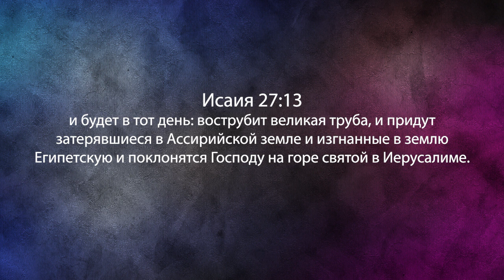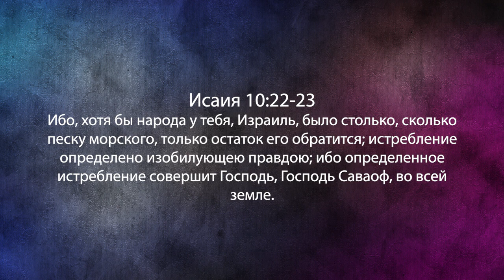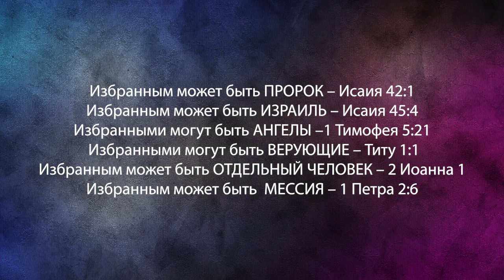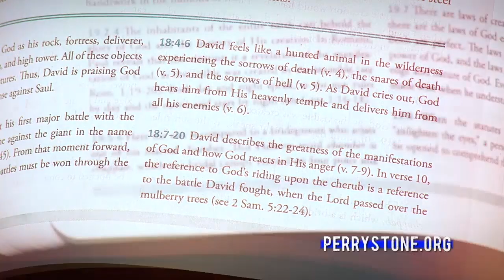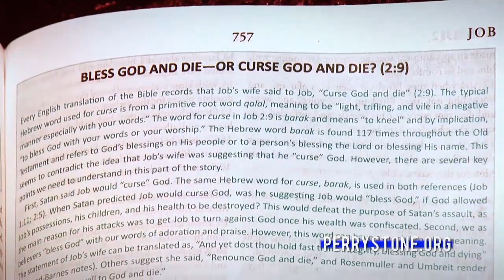ВОЗНЕСЕНИЯ ПОСЛЕ СКОРБИ. №2 «Фестиваль Манны» (983)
Добро пожаловать на «Фестиваль Манны», который ведет международный евангелист, учитель и автор Пэрри Стоун. У вас есть уникальная возможность узнать пророческие и практические истины. Пора насладиться свежей манной! Поэтому готовьтесь получить благословение и ободрение.

В этом выпуске Пэрри Стоун продолжает говорить о теории вознесения после Скорби. Сам пастор убежден, что Господь придет за нами до Скорби. При этом он ни с кем не спорит и никого не пытается переубедить. Господь придет за нами до Скорби, в середине Скорби или после Скорби. Это не относится к нашему спасению. Спасение от этого не зависит.

Подробности в программе «Фестиваль Манны» прямо сейчас!